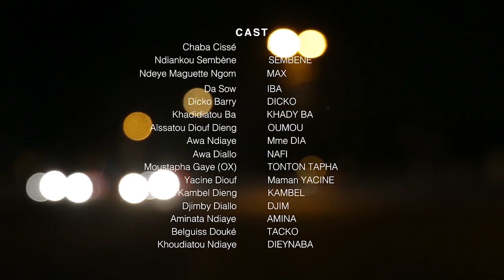Serie - Pod et Marichou - Episode 42 - VOSTFR